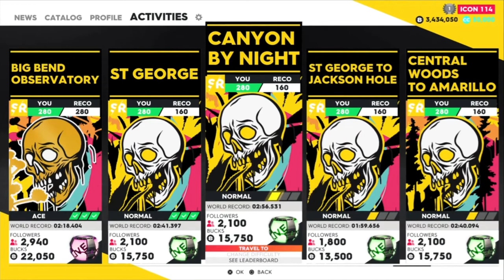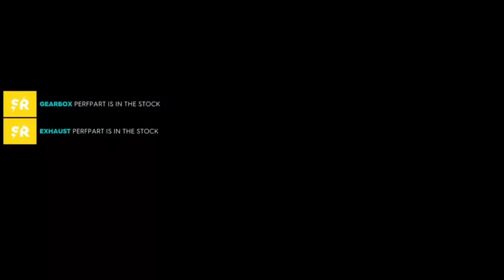This is what it is like driving in the Canyon By Night - The Crew 2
Racing through the Canyon at night with a beautiful blacked out Nissan Skyline GT-R R34 edition.